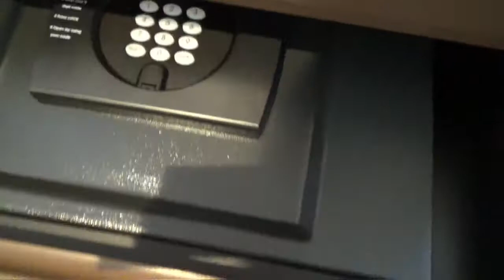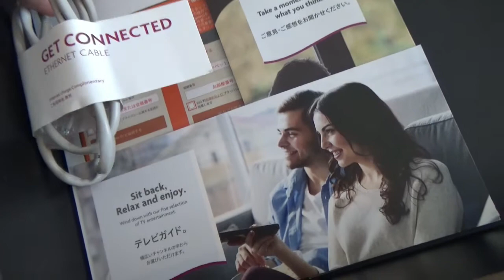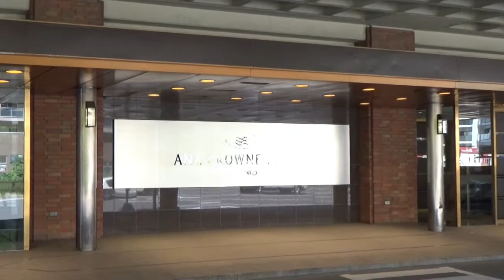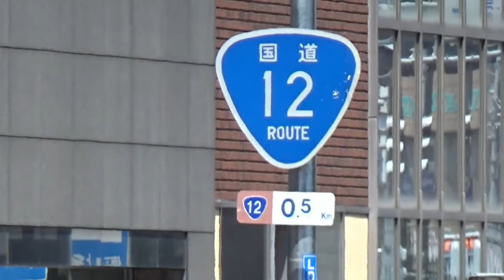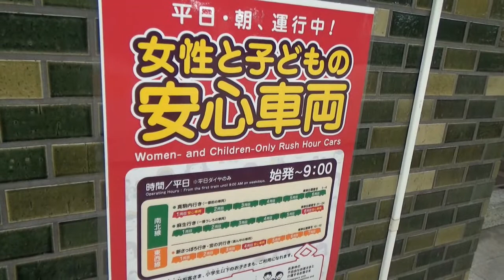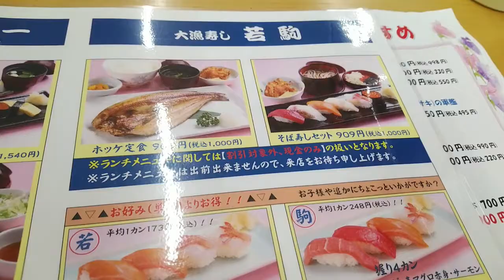【札幌駅近く】ANAクラウンプラザホテル札幌に宿泊～中央卸売市場場外市場の海鮮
ANAクラウンプラザホテル札幌に宿泊しました。
コンフォートダブルで予約しましたが、デラックスダブルにアップグレードしてもらえました。
動画の後半では、札幌中央卸売市場場外市場の海鮮を食べています。

0:00　札幌駅からホテルへ
1:16　客室
4:45　ホテル周辺の散策
5:51　札幌中央卸売市場場外市場